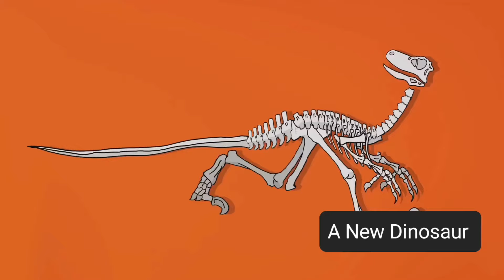Unveiling the Titan: A New Dinosaur Discovery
New Dinosaur Titan Discovered in Spain!
Scientists have discovered a new species of dinosaur titan in Spain! This massive creature, named Garumbatitan morellensis, lived around 125 million years ago and was one of the largest dinosaurs ever discovered in Europe. Learn more about this amazing new discovery in this video!
new dinosaur
dinosaur titan
Spain
discovery
Garumbatitan morellensis
Jurassic period
prehistoric
dinosaur fossils
dinosaur bones
dinosaur excavation
paleontologists
evolution
ancient world
giant dinosaur
massive dinosaur
largest dinosaur in Europe
newly discovered dinosaur
latest dinosaur discovery
new dinosaur species
dinosaur fossil discovery
Spain dinosaur discovery
dinosaur evolution
prehistoric Spain
ancient Spain
lost world
dino world
Hi friends,